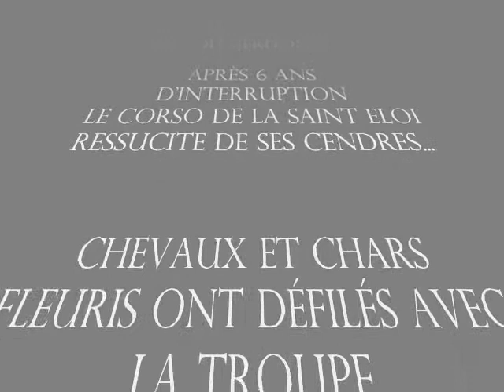PUIMOISSON CORSO 2013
CORSO PUIMOISSON FETE VOTIVE CORSO ALPES HAUTE PROVENCE